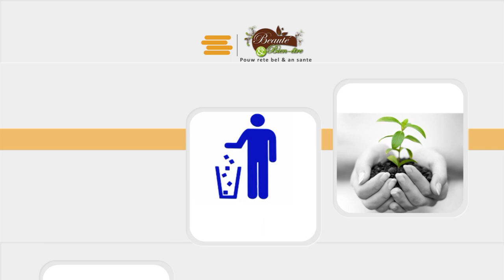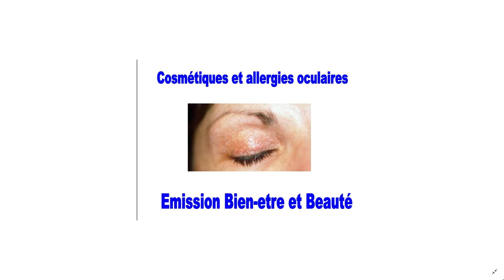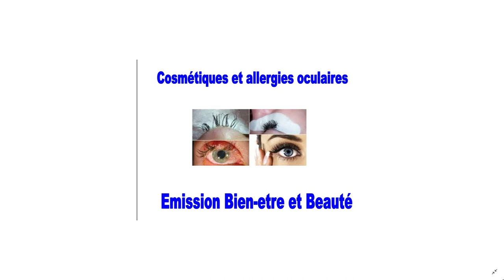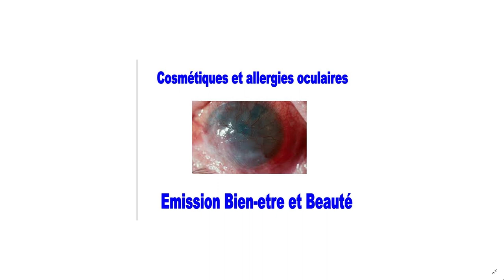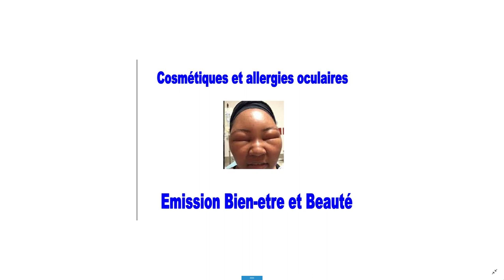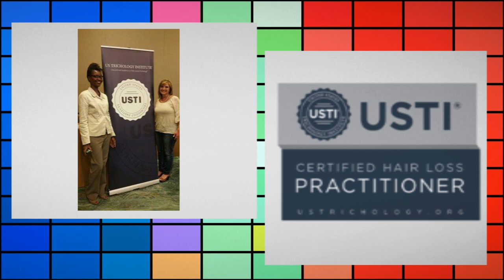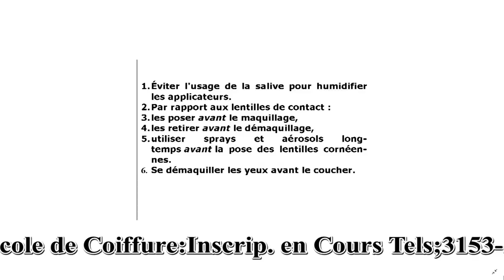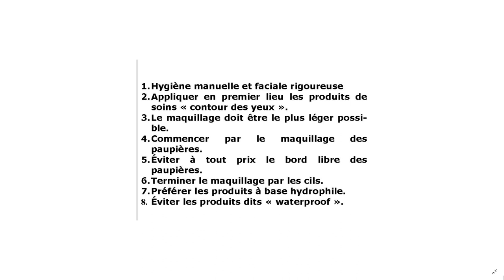Atansyon pwodui makiyaj ka bay gwo pwoblèm zye, Dr Frantz LARGE Ophtalmologue et Léonie DESROSES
Emission Bien-etre et Beauté, CENTRACA Clinique Peau et cheveu, CENTRACA Institut de Beauté